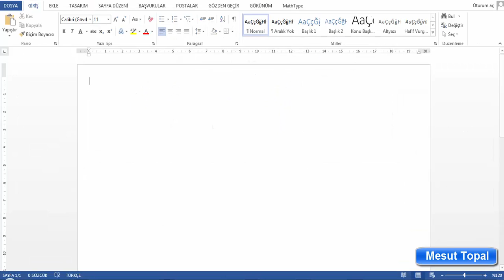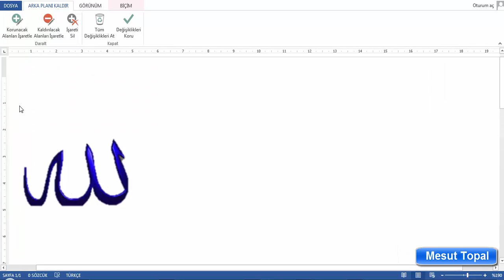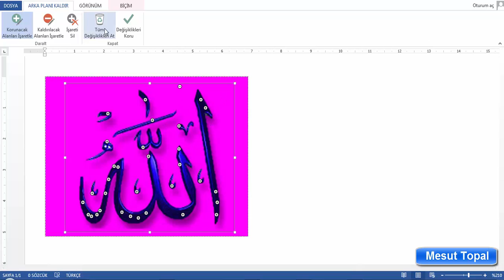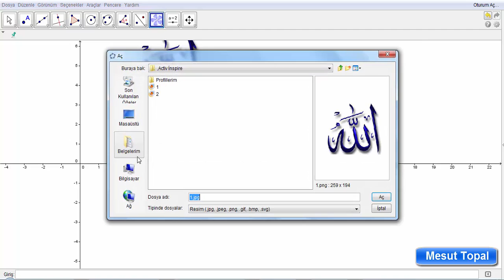[ GeoGebra Dersleri Türkçe ] Şeffaf Resim Kullanmak (Mesut Topal)